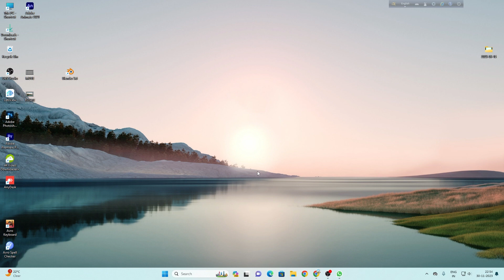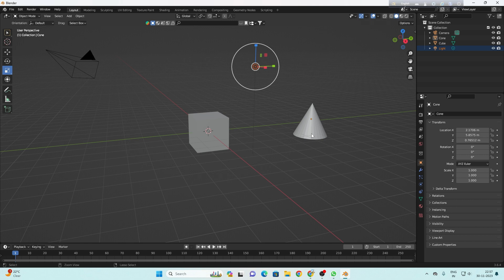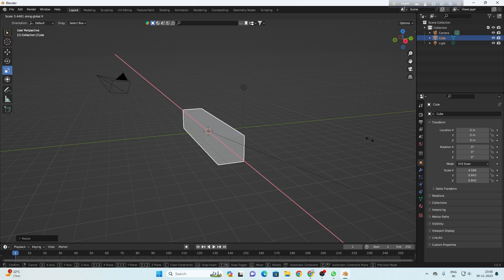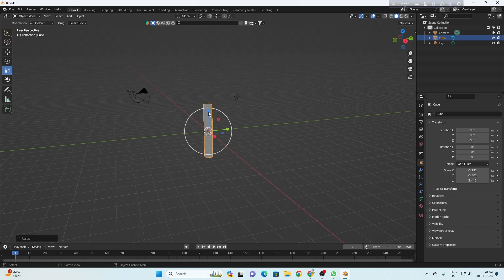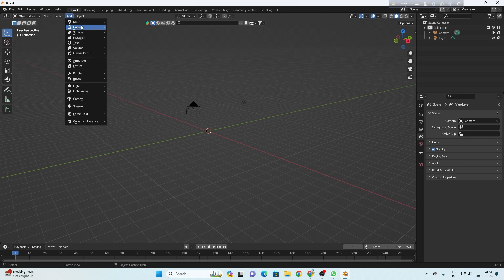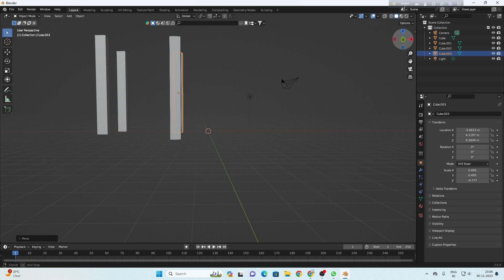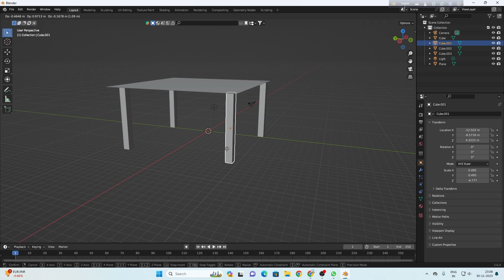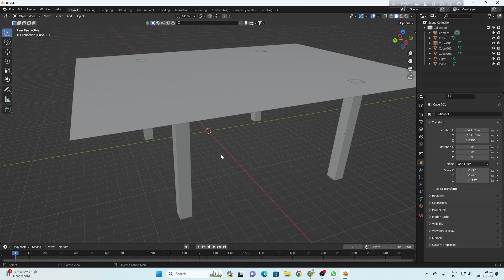Scale Tool in Blender || Blender How to Scale Objects Quick Start || Easiest way to Scale in Blender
Learn how to move around your scene within Blender (Viewport Navigation). This will change your view but will not move objects around.

Rotate
Mouse: Middle mouse drag
Trackpad: Move with two fingers

Pan
Mouse: Shift + middle mouse drag
Trackpad: Shift + move with two fingers

Zoom
Mouse: Roll mouse scroll wheel up and down
Trackpad: Pinch or expand with two fingers